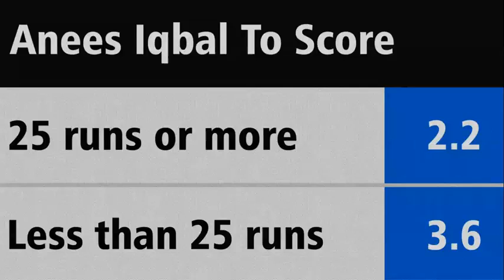Live Cricket Betting Match in India (part-1)